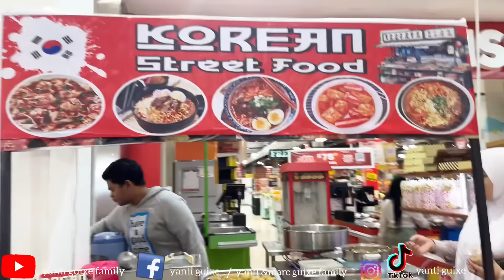PERTAMA DI MALL KEDIRI KETEMU HARTA KARUN DAN BAJU HALAL 😂( BAHAGIAIN ANAK)